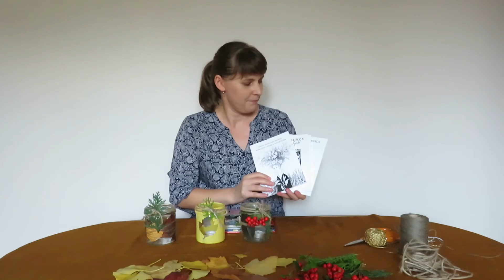Cztery pory roku z Kubusiem Puchatkiem - Jesienny Lampion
Na dobry początek tygodnia mamy coś specjalnego 😀Pokażemy Wam, jak zrobić lampiony, które rozświetlą jesienne wieczory.
Przyjemnego oglądania i koniecznie pochwalcie się efektami waszej pracy w komentarzach!